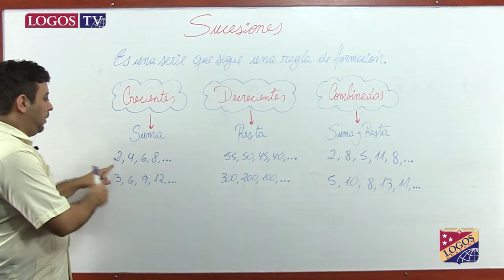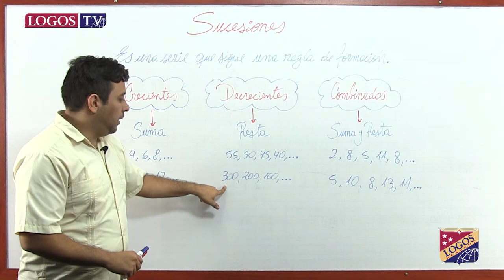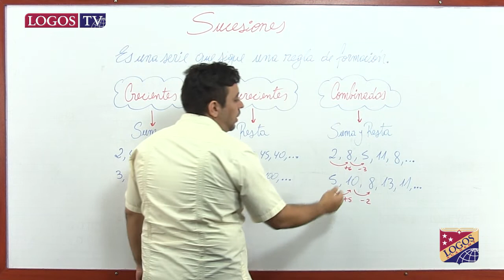Sucesiones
Mr. Iván Ferruzola